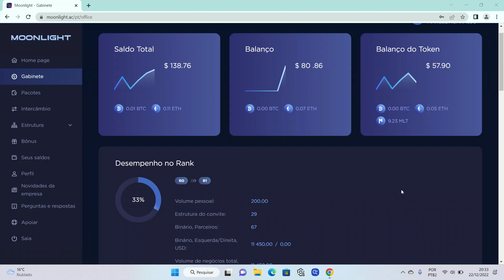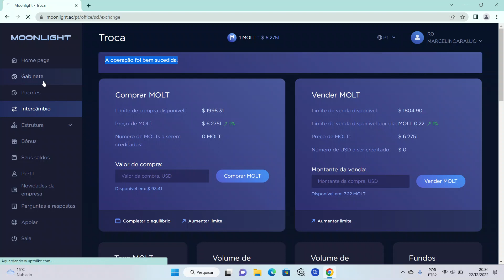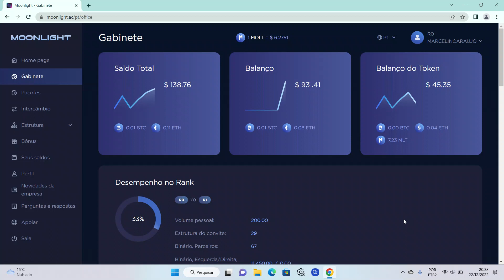Token Molt Hoje 22 12 2022 da Cryptomoeda Moonligth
Venha multiplicar o seu dinheiro com a moonligth..

Através do seu sistema BUNDING CURVE a moeda moonlight só aumenta e nunca cai a sua valorização..